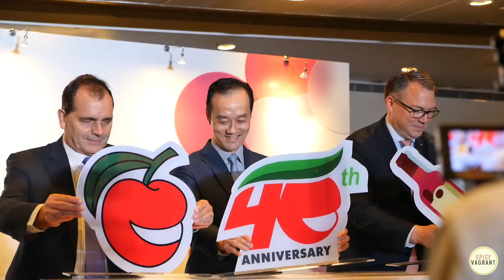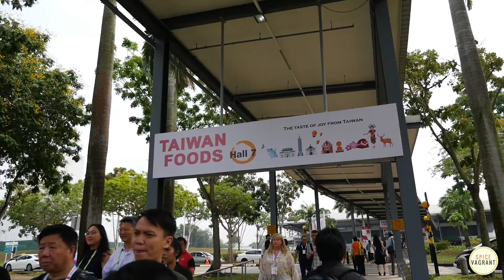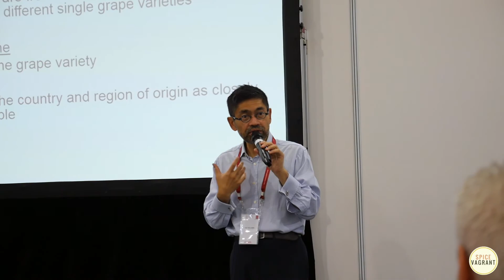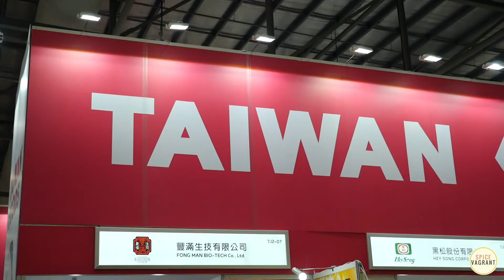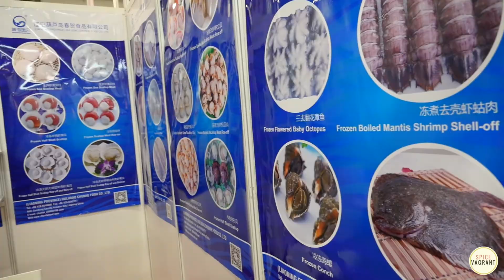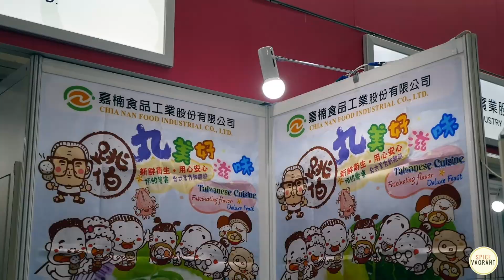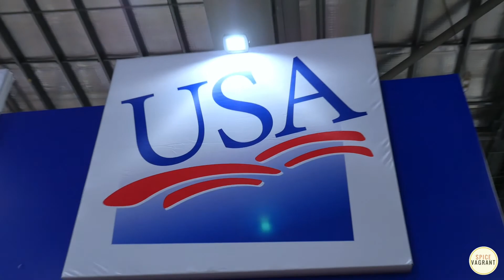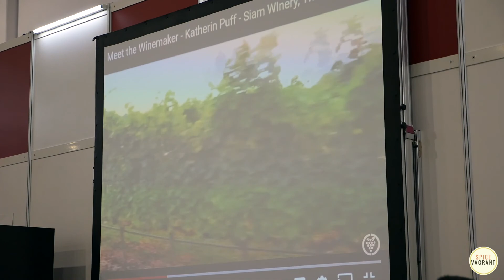SINGAPORE FOOD and wine FESTIVAL - FHA and ProWine 2018